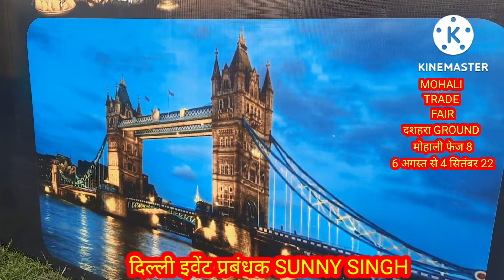MOHALI TRADE FAIR में बनाया भूत बंगला ?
मोहाली TRADE FAIR का आयोजन फेज 8 DASHRA GROUND में किया गया है
दिल्ली इवेंट के SUNNY SINGH ने बताया कि नए तरह के झूले सहित कई अन्य प्रकार के आकर्षण है
DASHRA GROUND फेज 8 MOHALI में 6 अगस्त से 4 SEPTEMBER तक ROZANA 12 बजे से शाम 10 बजे तक मनोरंजन का पूरा साधन होगा।